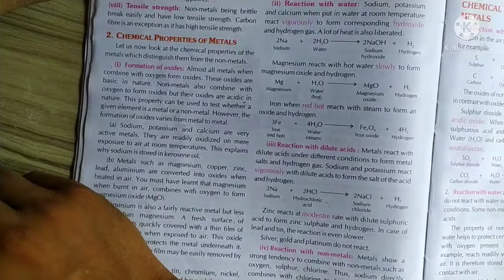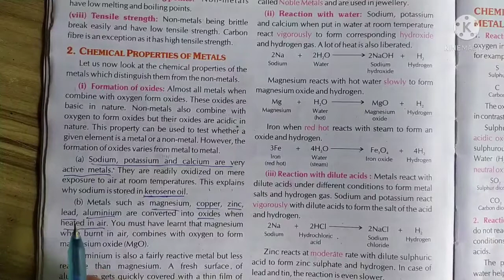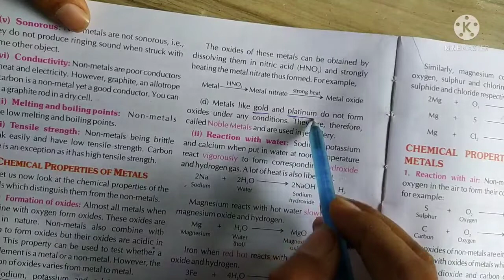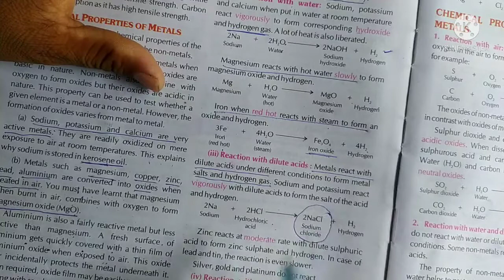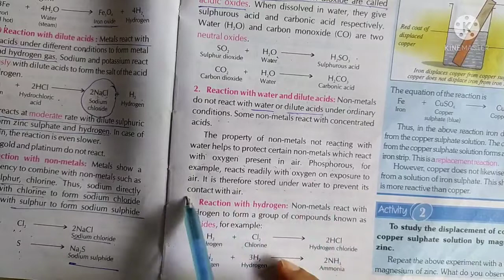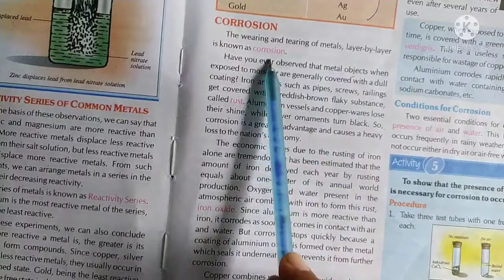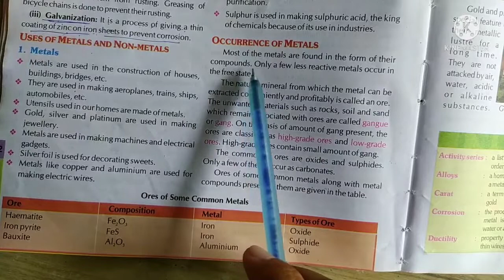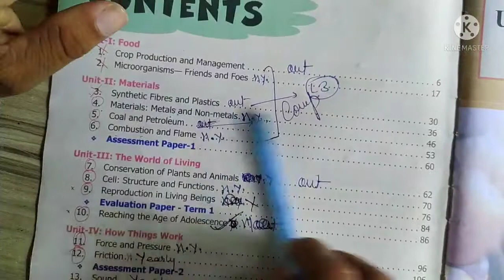𝚂𝚌𝚒𝚎𝚗𝚌𝚎, 𝚌𝚕𝚊𝚜𝚜 8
𝚙𝚛𝚎𝚙𝚊𝚛𝚎𝚍 𝚋𝚢 𝚜𝚙𝚊𝚙𝚞𝚋𝚕𝚒𝚌 𝚜𝚌𝚑𝚘𝚘𝚕🎒📚 𝚛𝚊𝚖𝚋𝚊𝚐𝚑 𝚖𝚒𝚜𝚛𝚒𝚔𝚑 𝚕𝚘𝚌𝚔𝚍𝚘𝚠𝚗 𝚙𝚎𝚛𝚒𝚘𝚍 𝚜𝚝𝚞𝚍𝚢 𝚐𝚞𝚒𝚍𝚎 𝚏𝚘𝚛 𝚢𝚘𝚞